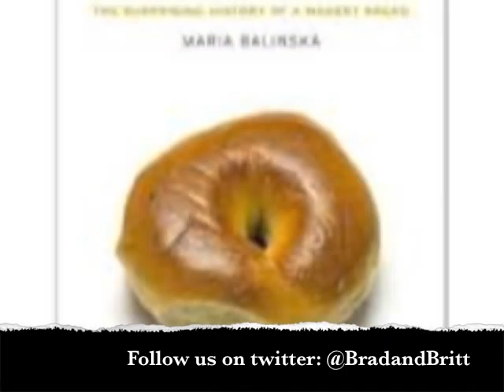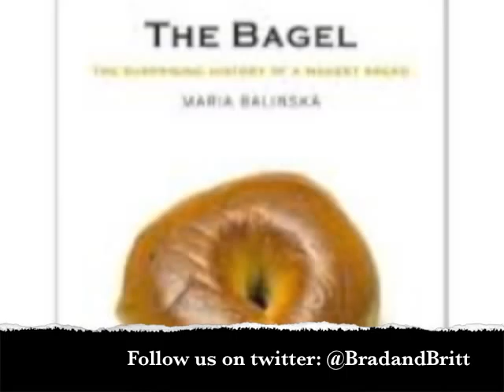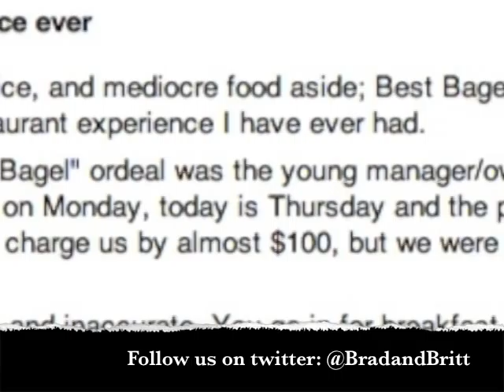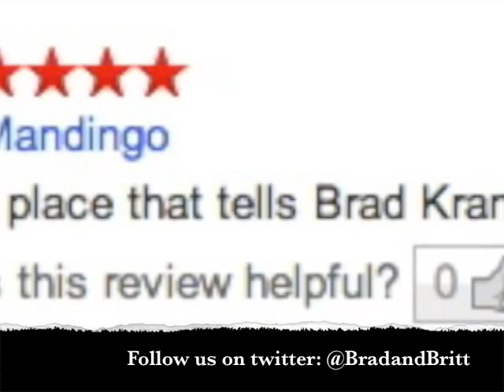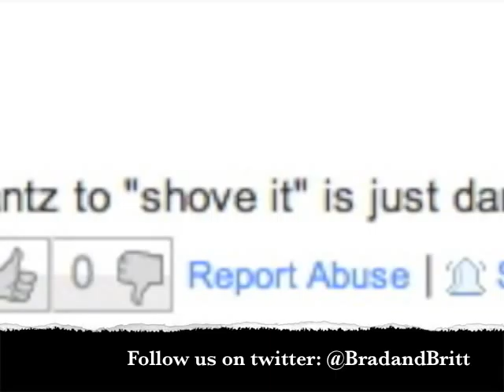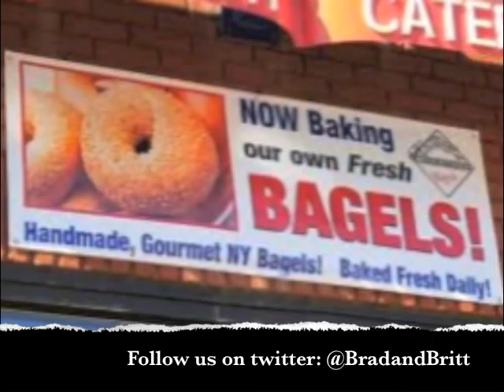The Infamous "13th Bagel" Story from the Brad & Britt Show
The legendary story that people still talk about to this VERY DAY!